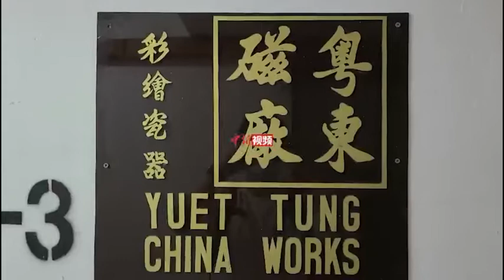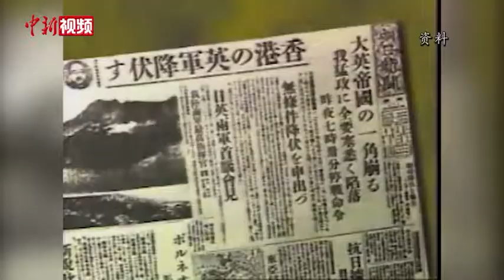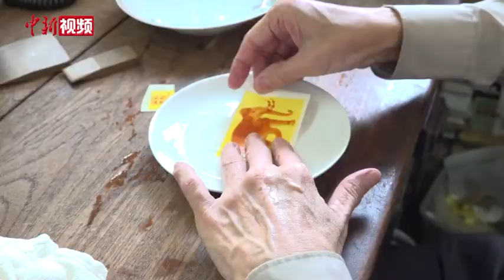广州彩瓷：为出口而生 为兴盛而归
始建于1928年的“粤东磁厂“曾是香港最大的手绘瓷器厂，如今在九龙湾工业中心的狭小空间里，尚能在彩瓷充栋间觅得一丝商贸繁盛的缩影。粤东磁厂第三代传人曹志雄在琳琅满目的瓷器中告诉记者，这些瓷器专为出口而制，因源于广州，所以叫做广州彩瓷。
        1928年，曹志雄的祖父看到香港商机，礼聘广州的瓷器画师来香港，在九龙城隔坑村道开设香港第一家瓷器厂“锦华隆广彩瓷厂”，经历了日本侵占香港，1947年工厂战后重组改名为粤东磁厂至今，已有90多年历史。曹志雄说，随着内地改革开放，不少行家纷纷回内地办厂，粤东磁厂的经营策略也随之调整。
       谈话间，几位画师在工作室的角落专注描绘瓷胎，他们大多头发花白。曹志雄告诉记者，广彩最重要的就是画师的构图、刻线，徒手画出来的线条，起码要有几年的功底。
       移印纸等工艺的应用提高了广彩的生产效率，同时也减少了对手工画师的需求。能够全身心投入学习这门技艺的年轻人更是少之又少，望着几位年迈的画师，曹志雄落寞的表示，如果这几位画师退休，他便只能卖存货，不能再生产了。而让他感到欣慰的是，广彩受到很多内地同胞和本地人的拥戴，才能在疫情下维持生产。而自己女儿对广彩渐生兴趣，也让他看到一线传承的希望。